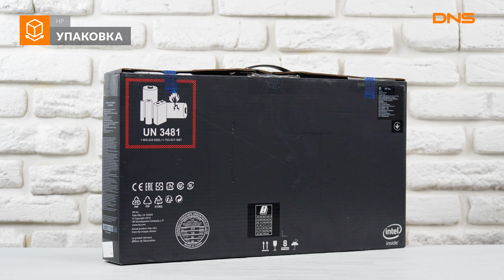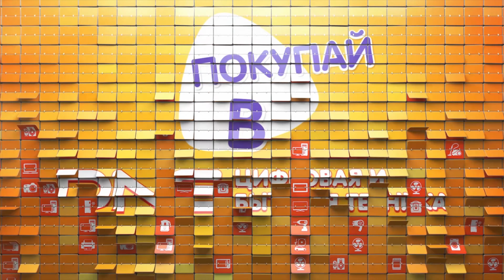Распаковка ноутбука HP Omen 15-dh0000ur / Unboxing HP Omen 15-dh0000ur